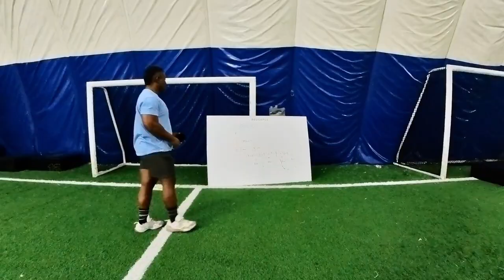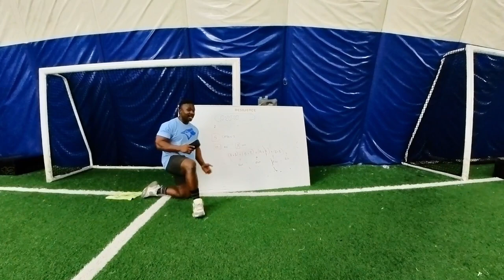Vlog #16 - Back at the dome for a full body workout!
Day 16 of sharing my journey to become super fit. In this video I am doing a full body, workout at Resilience Fitness in Toronto. I obviously have a long way to go but I am fully committed and am at the stage where I look forward to the workouts.

I look forward to engagement with people who watch.